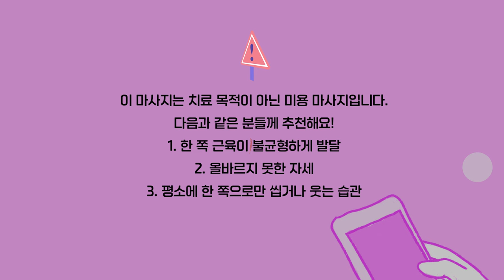썩소쟁이들 다 모여🫤비대칭을 예쁘게 개선하는 얼굴 마사지